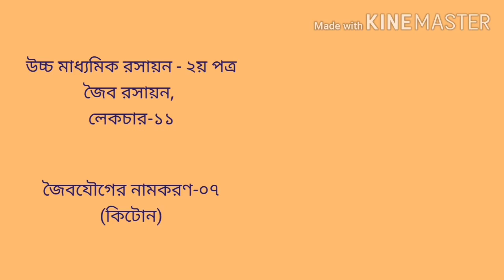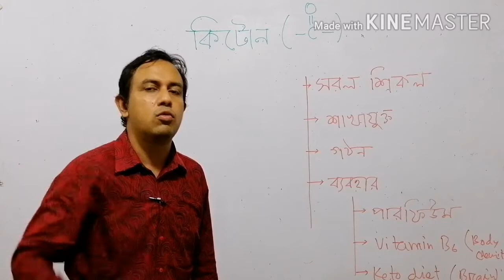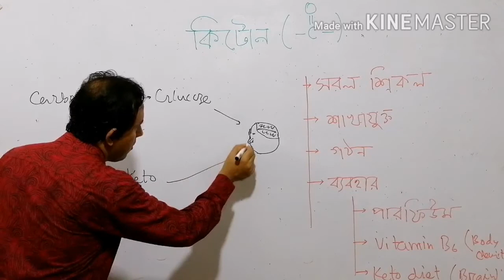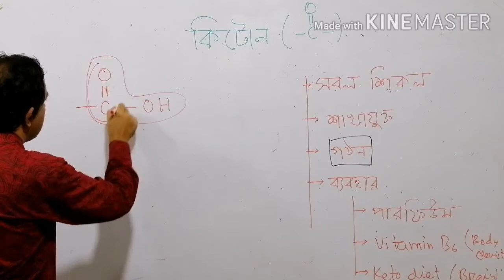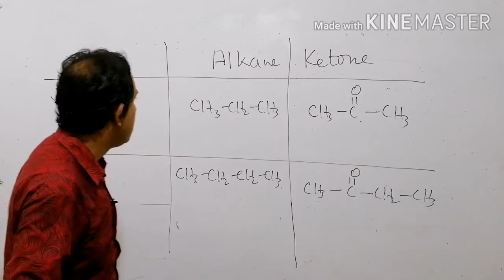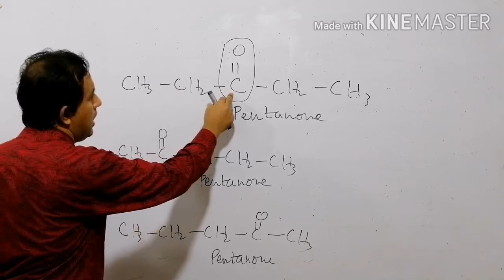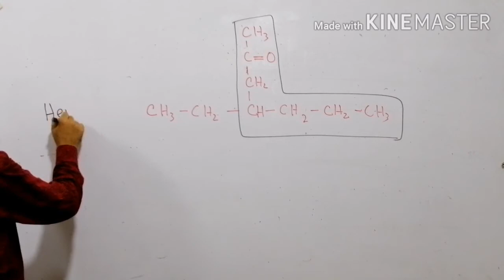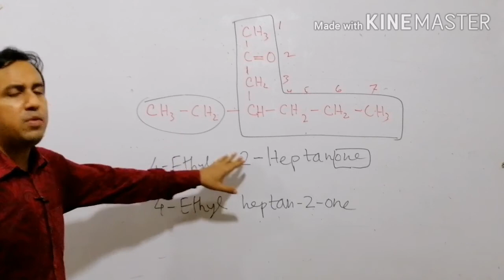জৈব যৌগের নামকরণ - ০৭ (কিটোন)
কিটোন শ্রেণির নামকরণ করা হয়েছে এ ভিডিওতে। এটি উচ্চ মাধ্যমিক রসায়ন-২য় পত্রের জৈব রসায়ন অদ্যায়ের ১১দশ ভিডিও। এইচ এস সি (HSC) এর পাশাপাশি এস এস সি (SSC) এর ছাত্র-ছাত্রীদেরও কাজে লাগবে। কেমিষ্ট্রি অনার্স, মাষ্টার্সের ছাত্র-ছাত্রীদেরও রিভিশনে কাজে লাগতে পারে।